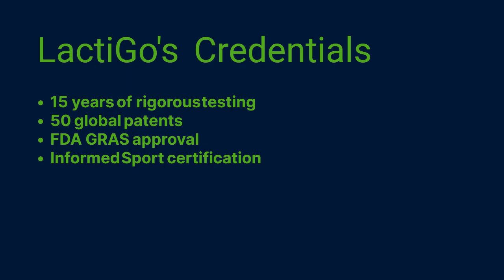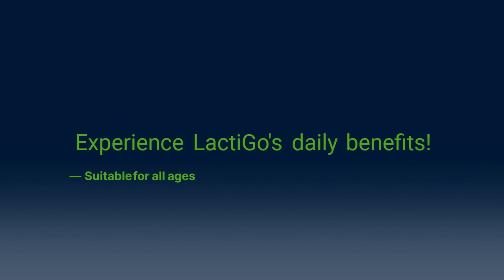Is This the Secret to Feeling Younger?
Unlock faster recovery and everyday relief—without gimmicks. In this video, we break down carnosine (the under-the-radar MVP in performance and recovery) so athletes, weekend warriors, and busy parents can feel the difference—fast.

What you’ll learn:
What carnosine is (plain-English, no PhD required)
How it supports performance & recovery in real life, not just labs
Who benefits most (pros, weekend warriors, and anyone chasing less soreness)

Why this matters:

If you’re tired of waking up sore, cutting workouts short, or losing momentum by midweek, carnosine can be a simple, science-backed lever to help you bounce back. Less grind, more go. (Coffee still welcome.)

Discover Lactigo, supported by numerous empirical studies, a cutting-edge gel revolutionizing sports performance. Fuel your body with essential amino acids and experience the benefits of clinical nutrition, promoting overall health and wellness and healthy aging.

Ready to try it yourself?  To try LactiGo for yourself get back to the person who shared this video with you.